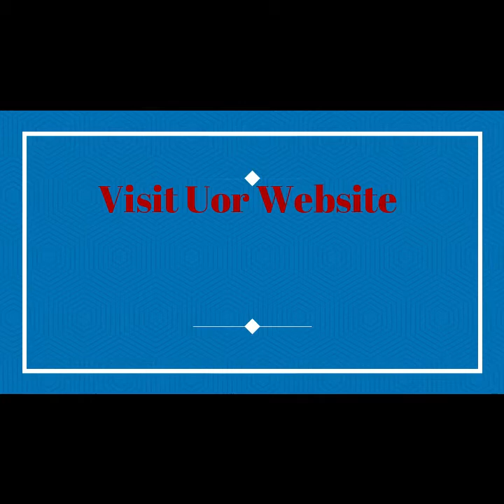SELFCURE YOU,RE PROSTATE CANCER